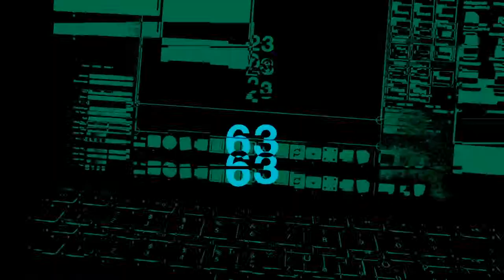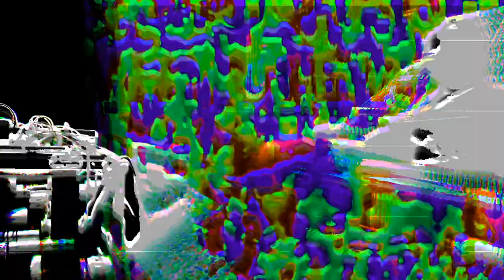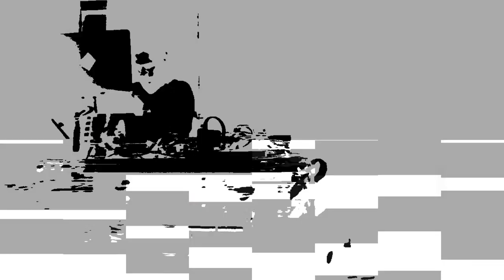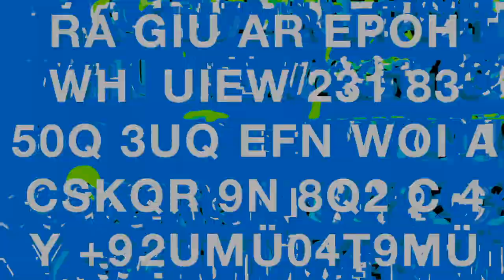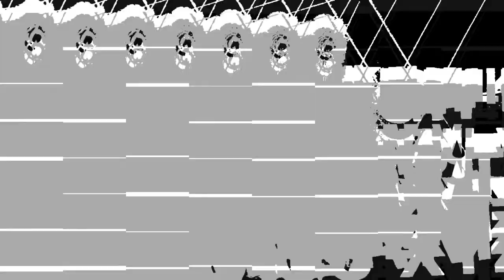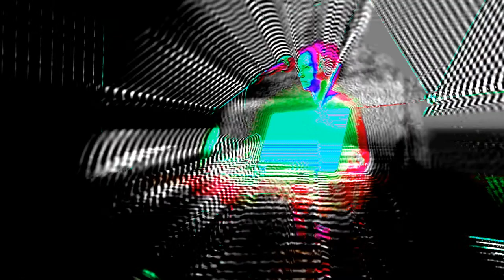OOPUS live stream #29 // Live from Estonia // Folktronica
Vocal part inspired by Estonian traditional song "Kuri kodu" from Võnnu parish

Sound and synths - Johannes Ahun
Vocal, instruments and FX - Mari Meentalo
Video and visuals - Aleksander Sprohgis
Pictures and media - Kerttu Kruusla